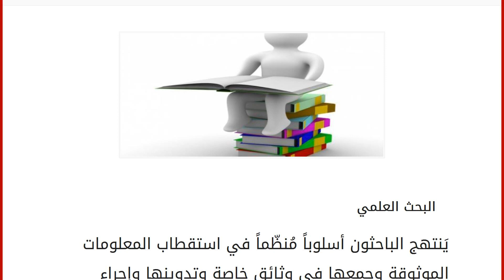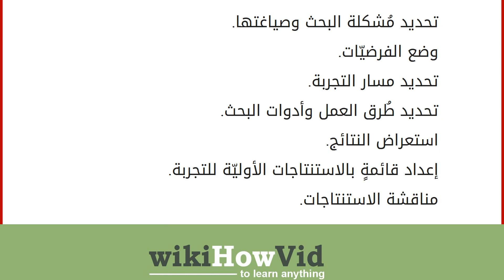أدوات جمع البيانات في البحث العلمي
البحث العلمي
يَنتهج الباحثون أسلوباً مُنظّماً في استقطاب المعلومات الموثوقة وجمعها في وثائق خاصة وتدوينها وإجراء تحليلات موضوعية على هذه المعلومات من خلال مجموعةٍ من المناهجِ العلميةِ والأساليبِ الخاصة، سعياً للتأكد من صحتها والتعديل عليها في حال وجود خطأ ما، ويستخدم الباحثون أسلوبَ البحث العلميّ كوسيلةٍ لاستنباطِ القوانين والنّظريات والتنبؤ بها. يُعرف البحث العلمي بأنه عبارةٌ عن نهجٍ منظمٍ يَستندُ على الطُرقِ العلمية البَحتة في جمعِ المعلومات من مصادرها كالملاحظة، وتسجيل المعلومات، ووصف الأحداث، وبالتالي التوصّل للفرضيات، ويمرّ البحث العلمي بعدد من الخطوات المُنظّمة التي تهدف لاكتشاف الحقائق وترجمتها. يحظى البحث العلمي بأهميّةٍ بالغةٍ كونه أداة لِوصول الحقائق والمعرفة في مختلف مجالات حياة الإنسان، كما يمنح البحث العلمي الباحث القُدرة على الاعتماد على الذات في استقطاب المعلومات وجلبها من م